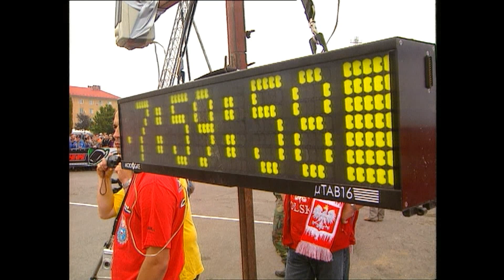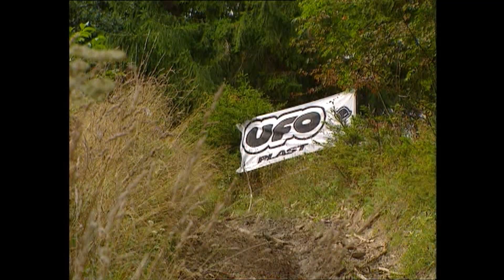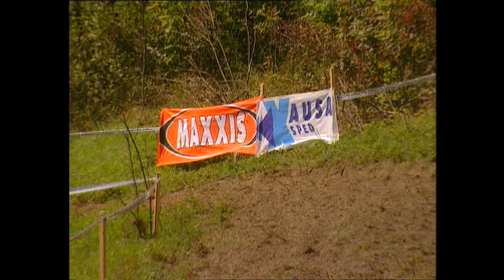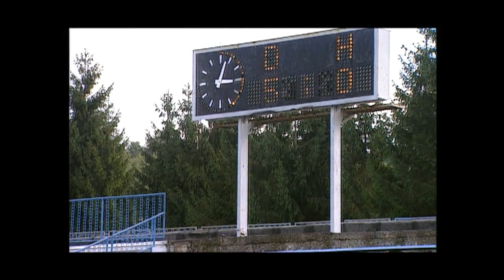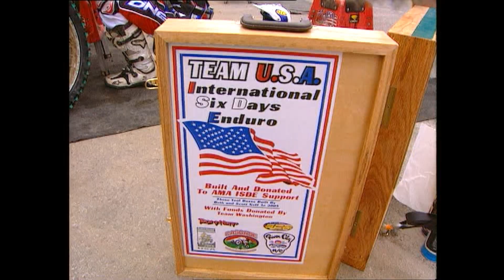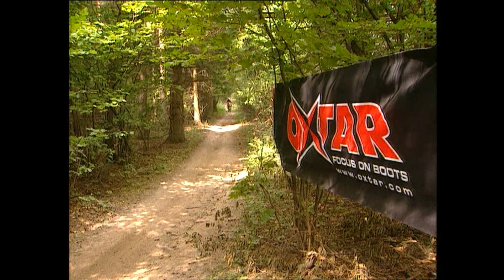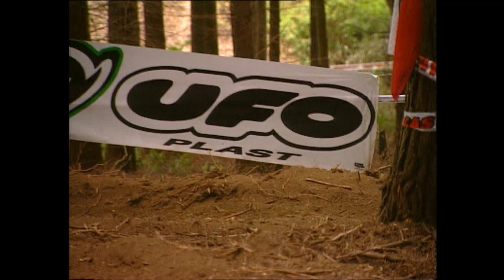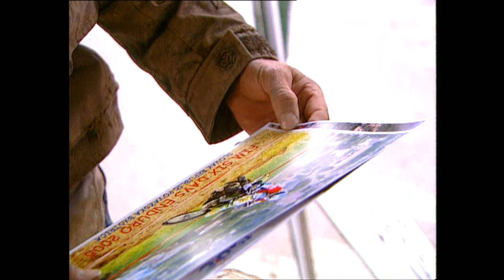ISDE 2005 Slovakia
International six days enduro 2005 (Považská Bystrica Slovakia)